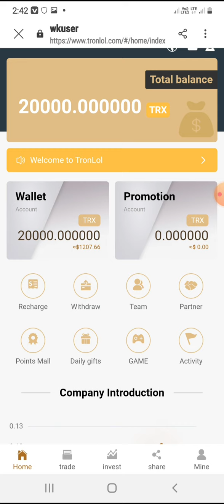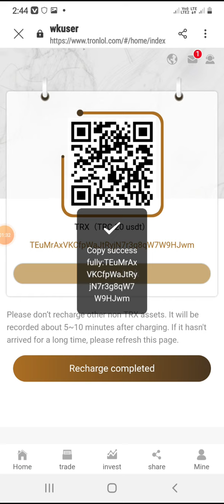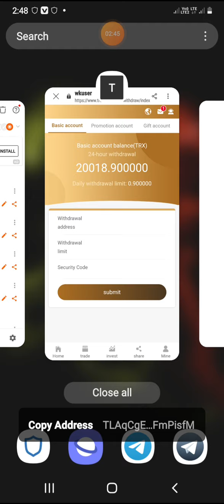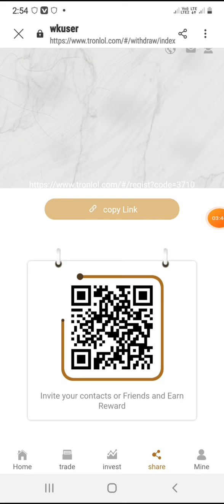Video title: [New] Register to receive 7777trx, receive 7% every day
Tron Lol is a global cryptocurrency investment firm with users all over the world. Any comments and suggestions are welcome here!
If you have any questions, please contact the official customer service, we will answer you during business hours. thank you all!